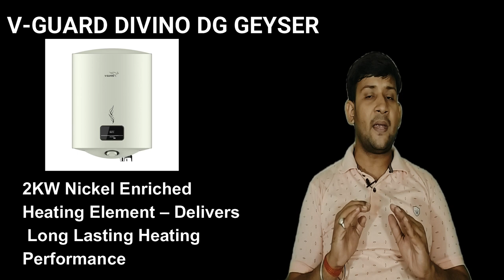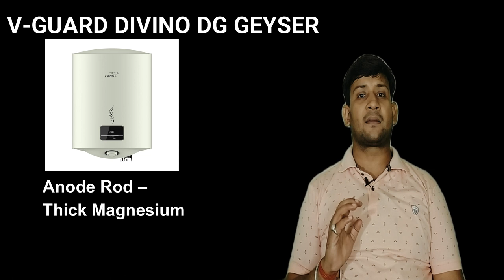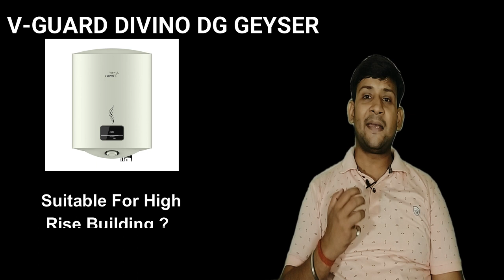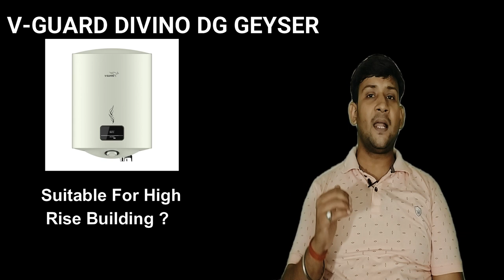Best Geyser In India 2022 | Top Geysers In India 2022 | V Guard Divino DG Geyser | TeckFest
Best Geyser In India 2022|Top Geysers In India 2022| V Guard Divino DG Geyser | Best Water Heater in India 2022 | TeckFest
Best Geyser in 2022 | Top Geysers in India 2022 | Geyser Buying Guide 2022
v guard divino dg geyser
AO Smith Series-015
Orient Enamor Prime 15L
Racold Andris Lux Plus
Bajaj New Shakti Neo Plus
Havells Adonia Spin

v guard divino water heater
v guard water heater
best geyser in india 2022
v guard geyser how to use
v guard geyser review
v guard gas geyser
bajaj new shakti neo geyser
best v guard geyser
best geyser in india 2022 under
best geyser in 2022
instant geyser
v guard 15 litre geyser review
v guard geyser installation charges
v guard water heater review
v guard divino 6 litre geyser review
V-Guard Divino 3kW 15 Litre Water Heater
v guard giger
TeckFest Influencers Youtube Channel is a participant in the Amazon Services LLC Associates Program, an affiliate advertising program designed to provide a means for sites to earn advertising fees by advertising and linking to Amazon.in and affiliated sites.

The Video description may contain affiliate links to Amazon and Flipkart, which means that if you purchase a product with the links that I provide I may receive a small commission.